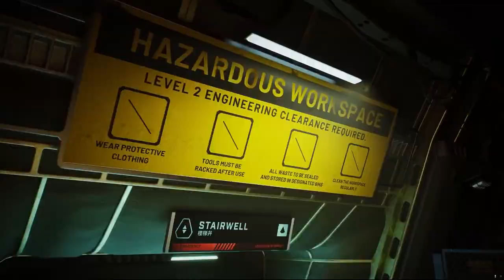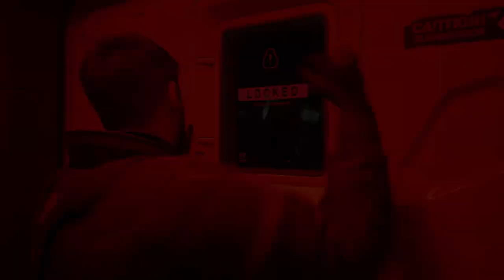Fort Solis Dark Side of the Red Planet